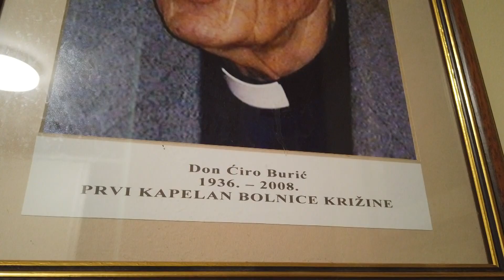Blagoslovljena novouređena kapela Gospe Lurdske na Križinama